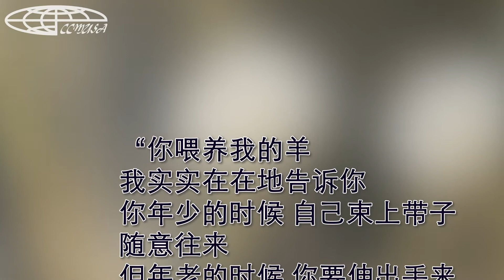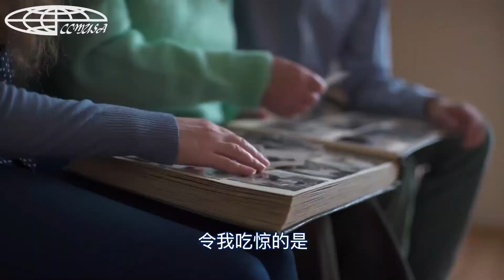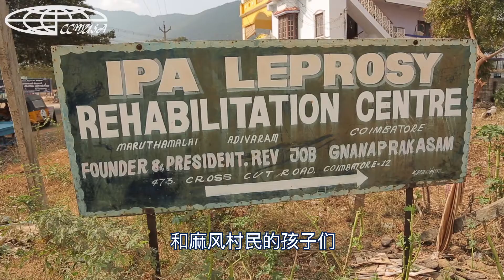女宣教士住进麻风村──安娜•波拉女士血与火的非洲经历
这些年，我每年都去西非的塞内加尔，在肯塔古省的一个麻风村治疗病人。我从2013年开始，我认识了宣教士安娜•波拉女士。 让我实在无法想象的是，当一个人把自己献给神之后，如何还可以把自己的孩子也一同献上，让她在那个蚊蝇漫天飞舞、麻风病菌到处肆虐的地方成长，和麻风村民的孩子作朋友呢？